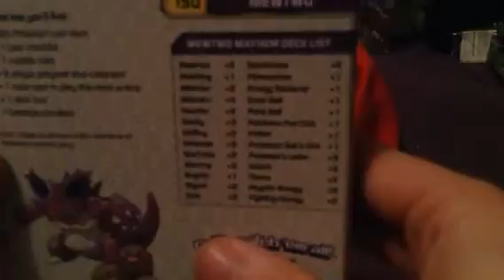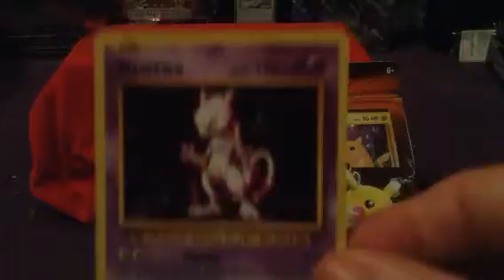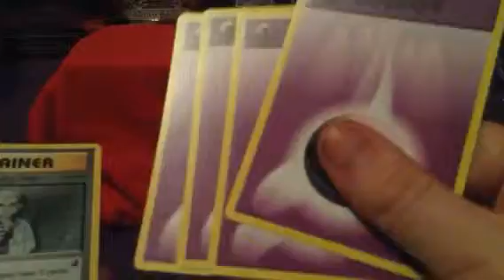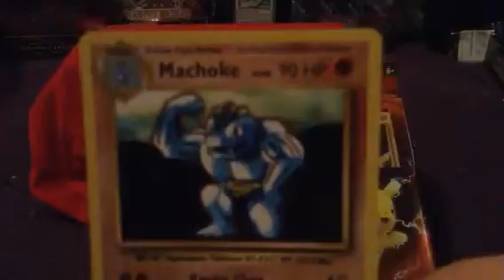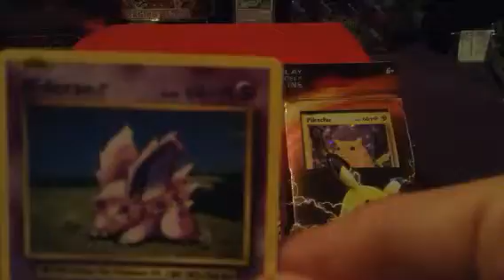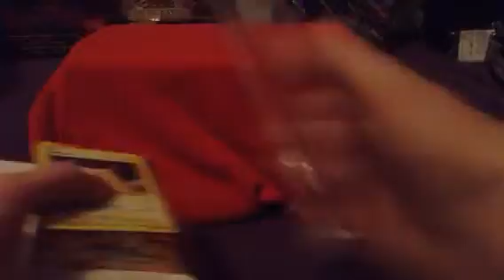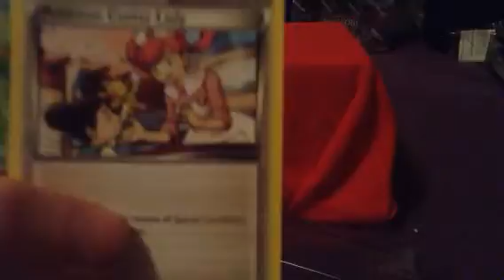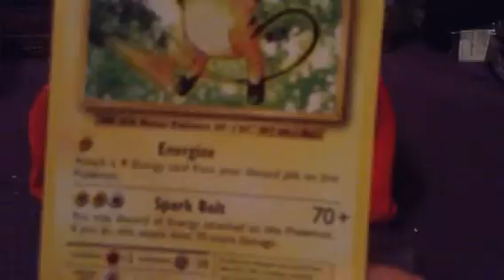Mewtwo mayham theme deck and pikachu theme deck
I'm opening the Mewtwo mayham them deck and pikachu theme deck today